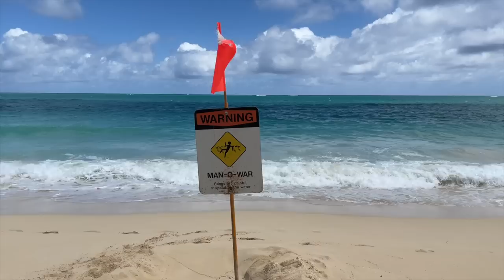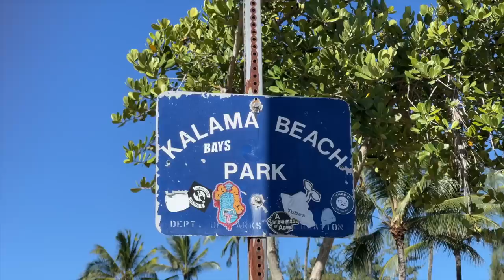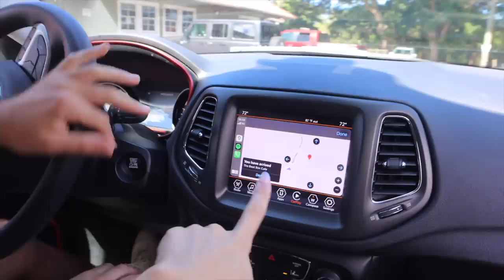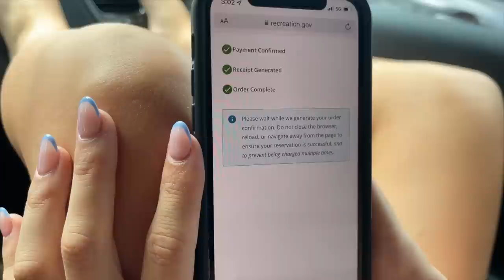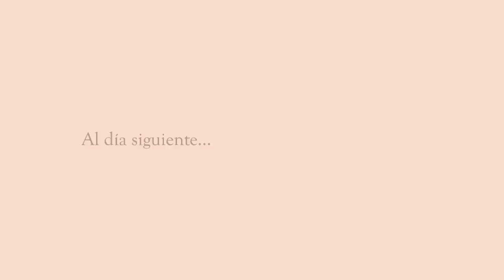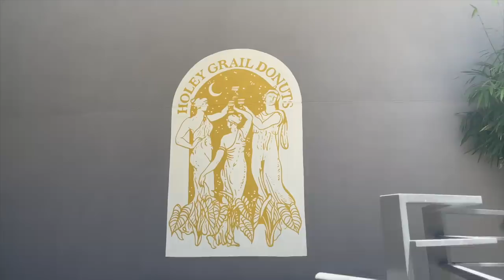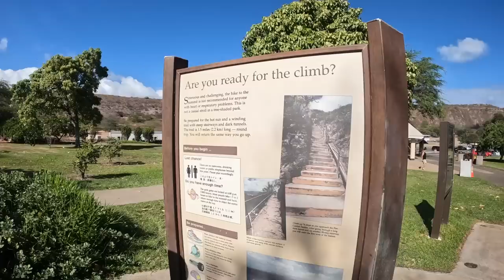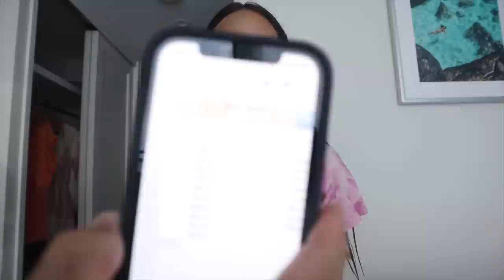CUATRO DIAS EN OAHU, HAWAII✨Babymoon✨Raque Late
¡Hola a todos! Por fin os traigo nuestro viaje a Hawaii ¡cuatro días en Oahu! Nuestra guia de viaje por Ohau con paradas, restaurantes y momentos muy especiales de nuestra babymoon viajeahawaii vlogshawaii ¡Espero que os guste!

Programa de edición de video: Final Cut Pro X
Cámara: Canon M6 MARK II